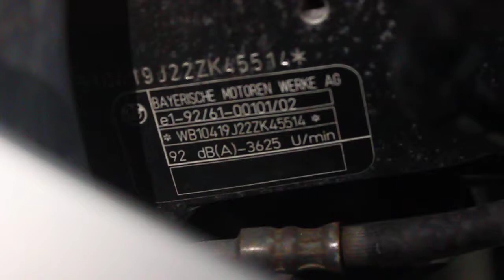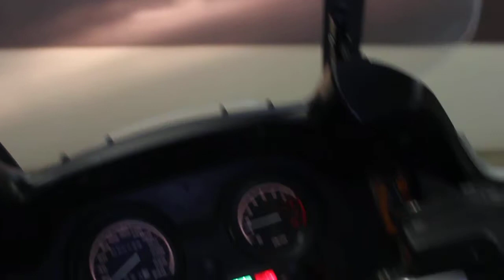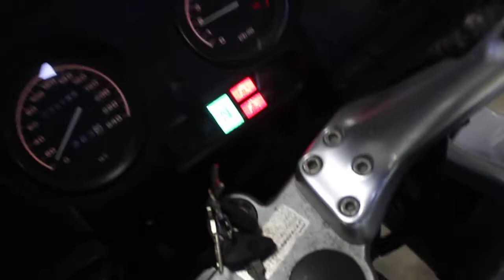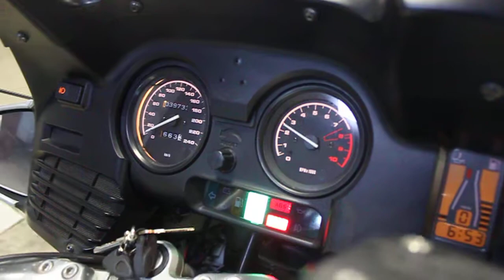BMW R1150RT арт.5514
Компания ДВ Лайн предлагает к продаже BMW R1150RT

Номер рамы: WB10419J22ZK45514 Есть в аукционной статистике.